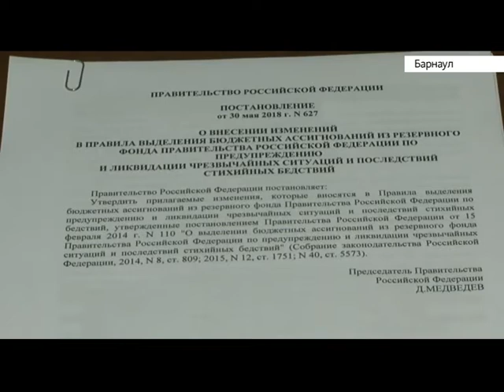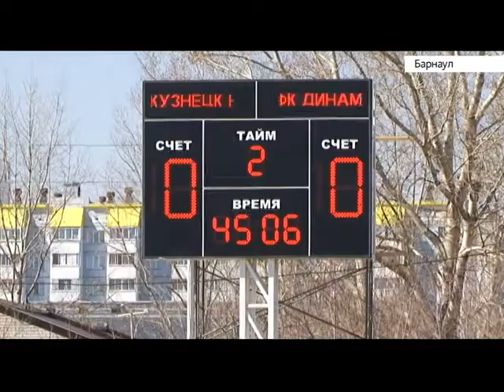Выпуск новостей в 20:30, 4 апреля